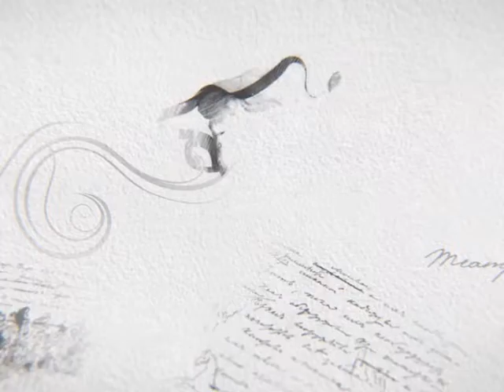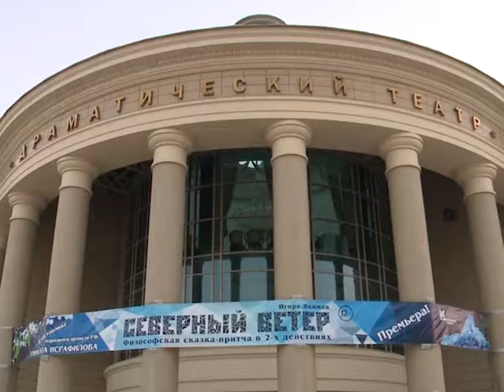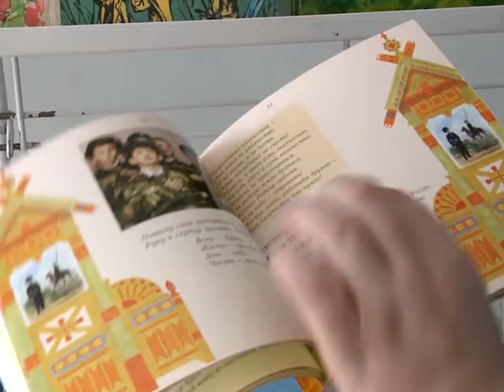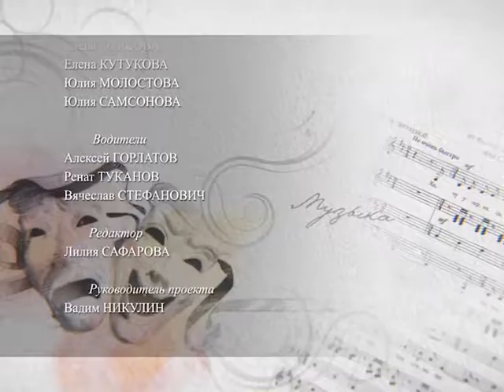«Интонация» выпуск №7